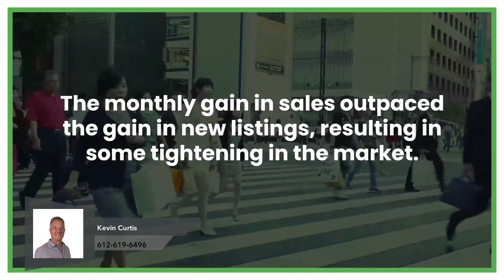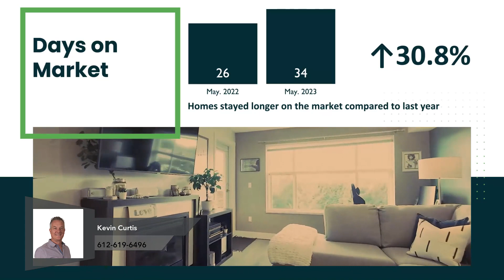Minnesota Market Update